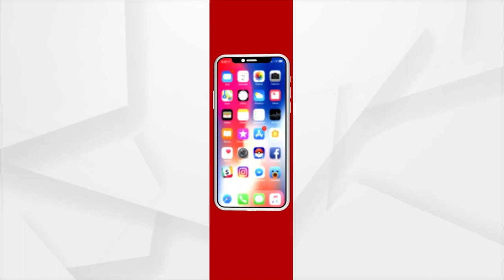News Room Live 11.30